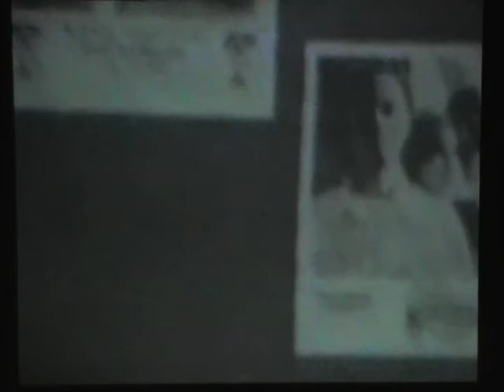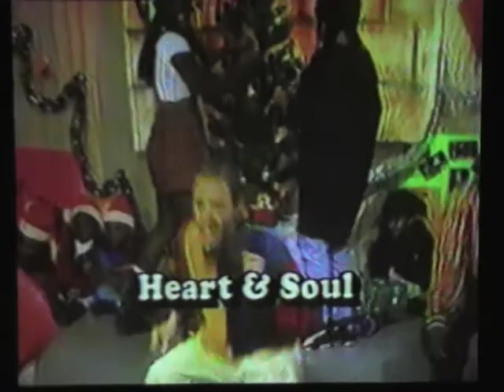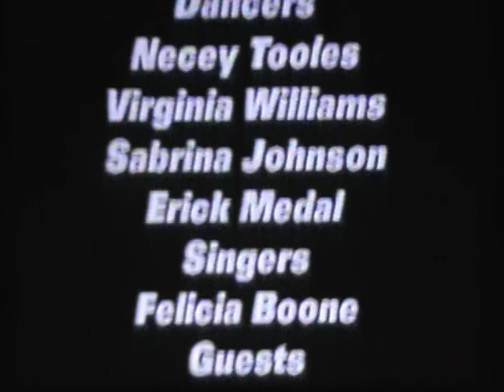'N The House Show#35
'N The House is a show geared towards presenting new local talent.

Listen ad-free with YouTube Premium
Song
Silent Night (Re-Recorded Version)
Artist
The Temptations
Writers
Garrison Starr
UMG (on behalf of UNI/MOTOWN); LatinAutor - Warner Chappell, CMRRA, AMRA, Peermusic, EMI Music Publishing, Sony ATV Publishing, Public Domain Compositions, LatinAutor, UMPI, LatinAutor - UMPG, SOLAR Music Rights Management, UNIAO BRASILEIRA DE EDITORAS DE MUSICA - UBEM, UMPG Publishing, and 9 Music Rights Societies

Song
Damn U
Artist
Prince & the New Power Generation
Album
Damn U
WMG (on behalf of Warner Rhino Off Roster-Audio); UMPG Publishing, Global Music Rights LLC, LatinAutor - UMPG, CMRRA, UNIAO BRASILEIRA DE EDITORAS DE MUSICA - UBEM, UMPI, LatinAutor, and 6 Music Rights Societies
Song
Sleigh Ride
Artist
TLC
Writers
Anderson Leroy, Mitchell Parish
SME (on behalf of LaFace/Legacy); BMG Rights Management (US), LLC, LatinAutor - SonyATV, UNIAO BRASILEIRA DE EDITORAS DE MUSICA - UBEM, EMI Music Publishing, SOLAR Music Rights Management, Warner Chappell, LatinAutor, ARESA, ASCAP, CMRRA, and 9 Music Rights Societies

1996